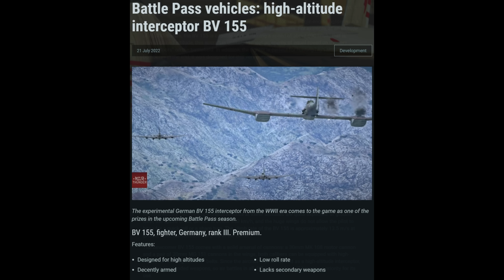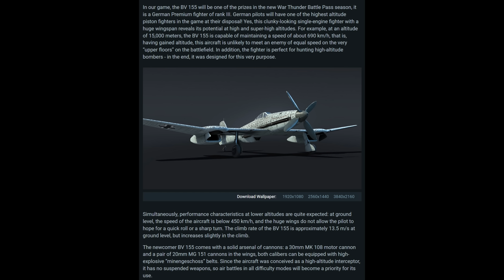BV 155 - Battle Pass Reward High Altitude Interceptor - THIS Is Cool [War Thunder]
FINALLY, an interesting Battle Pass reward vehicle! This is the BV 155 - a prototype German high altitude reward vehicle that will be coming in the next season of Battle Pass.